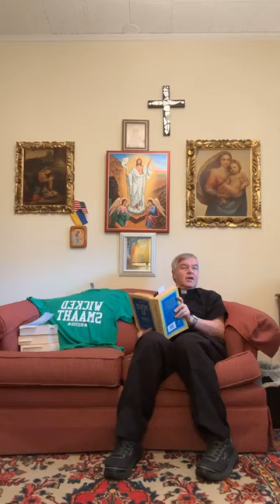Documents of Vatican 2: Lumen Gentium On the Church Chapter 2 17 Evangelization